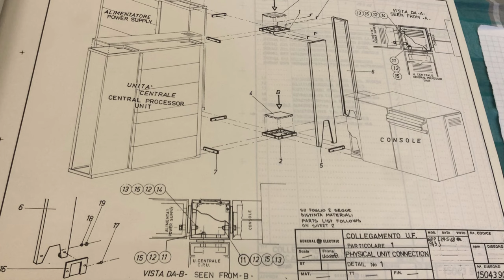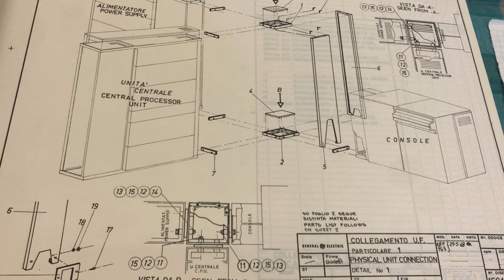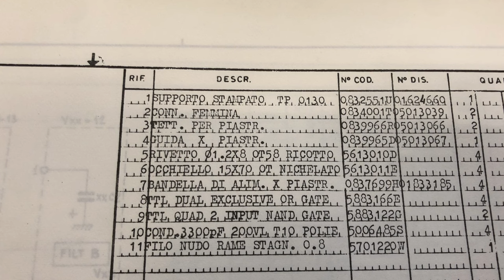RESTAURO del General Electric GE-120 EP.02: Documentazione! generalelectric ge-120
Benvenuti al SECONDO video della saga relativa al restauro del General Electric GE-120, conservato attualmente al MIAI di Rende (CS).

Nel 2021 ci siamo riuniti per iniziare a studiare lo stato della macchina, verificare le condizioni generali e studiare manuali e documentazione.

Lo scopo? Ovviamente, fare funzionare la CPU!